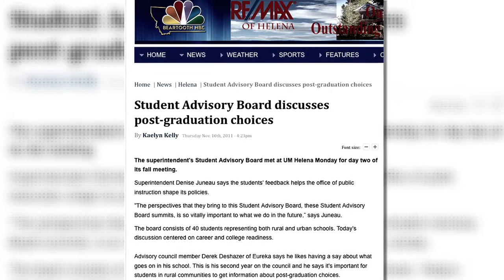Denise Juneau: Committed to Montana Students